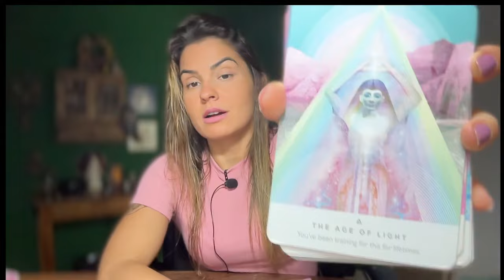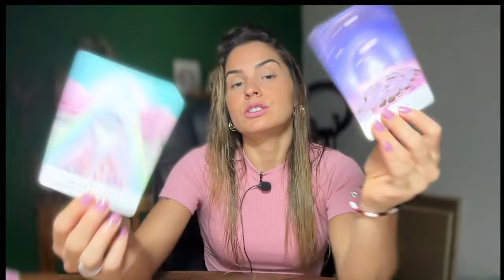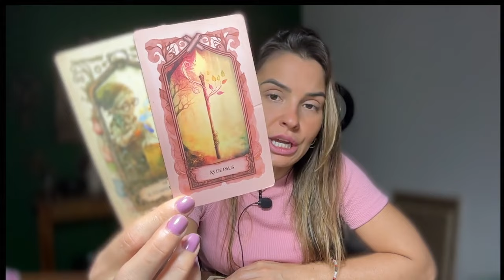LIBRA ♎️: NEM TUDO QUE RELUZ É OURO! CUIDADO COM FALSOS PROFETAS.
Leituras Particulares | Tameana | Mesa Radiônica
A agenda de Outubro está fechada.
Dia 17 de outubro (17/10) estarei abrindo a agenda de Novembro.
Caso tenha interesse preencher os seus dados para lista de espera.

 Contribuições | Doações Chave Pix: CELULAR 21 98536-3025